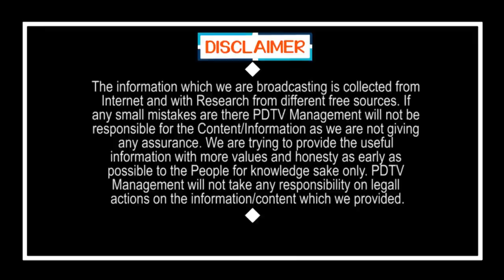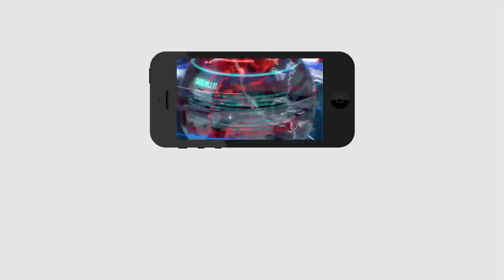Sensational Truths behind America's Failure | అమెరికా వైఫల్యం వెనక భయంకర నిజాలు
అమెరికా వైఫల్యం వెనక భయంకర నిజాలు | Sensational Truths behind America's Failure | PDTV News